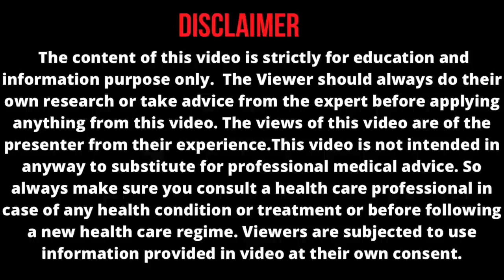Just One Exercise For Lower Body🔥|| Most Effective 100 % Result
Hi Friends